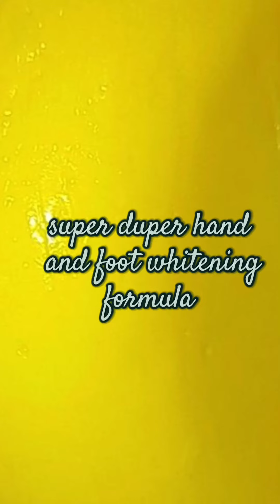super duper hand and feet whitening formula | سوپر ڈوپر ہاتھ اور پاؤں کا وائٹنینگ فارمولا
Discover the ultimate hand and feet whitening formula in this transformative video! Say goodbye to dullness and hello to radiant skin with our super effective method. Learn step-by-step how to achieve visibly lighter and brighter hands and feet. Watch now to unlock the secret to a more confident you!"

Remember to provide more details about the formula, its ingredients, and any safety precautions if applicable. Also, make sure your description accurately reflects the content of your video.